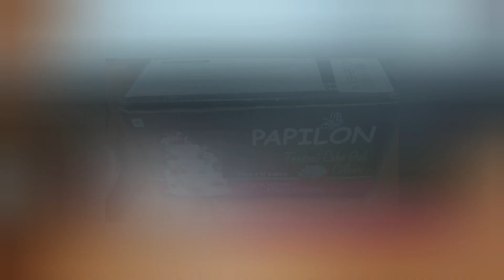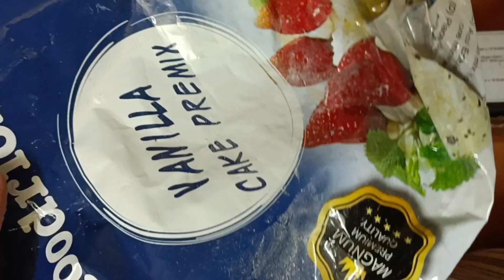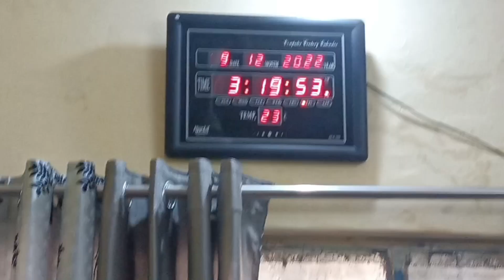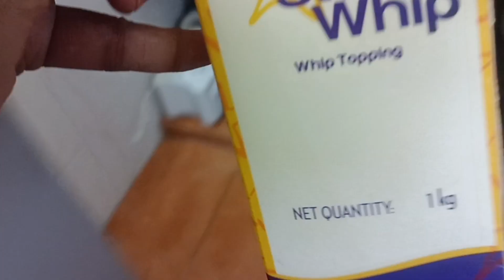HOW TO MAKE DOLL CAKE|doll cake kaise banaye||घर पर doll केक कैसे बनाएं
AMAZING IDEAS AND EASY TO MAKE DOLL CAKE AT HOME 🥳